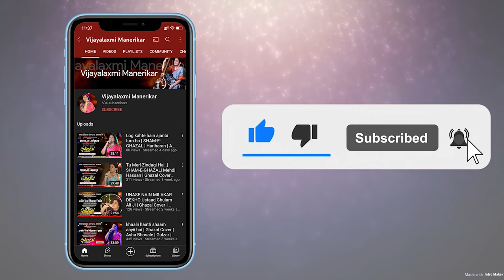Haath Chhute Bhi Toh Rishtey Nahi Chhoda Karte | Jagjit Singh | Gulzar |Cover| Vijayalaxmi Manerikar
Ghazal: Haath Chhute Bhi Toh Rishtey Nahi Chhoda Karte
Singer: Vijayalaxmi Manerikar

Cover Credits:
Harmonium - Sagar Kulkarni
Tabla - Hiteshwar Patil
Guitar -  Onkar Vairagkar
Bassist - Sanjay Hiwral
Octopad - Prajyot Adhav
Sound Engineer - Prashant Panchbhai
Sound Recording - Pavan Vanjari

Music Video Credits:
Videography: Sushil Sonawane & Mehraj Shaikh
Editor: Mehraj Shaikh

Original Credits:
Movie/Album: Marasim (2000), Pinjar (2003)
Music By: Jagjit Singh, Uttam Singh
Lyrics By: Gulzar
Performed By: Jagjit Singh, Priti Uttam

Songs Lyrics:
हाथ छूटे भी तो रिश्ते नहीं छोड़ा करते
वक़्त की शाख़ से लम्हें नहीं तोड़ा करते

जिसकी आवाज़ में सिलवट हो, निगाहों में शिकन
ऐसी तस्वीर के टुकड़े नहीं जोड़ा करते

शहद जीने का मिला करता है थोड़ा-थोड़ा
जाने वालों के लिए दिल नहीं थोड़ा करते

लग के साहिल से जो बहता है उसे बहने दो
ऐसे दरिया का कभी रुख़ नहीं मोड़ा करते